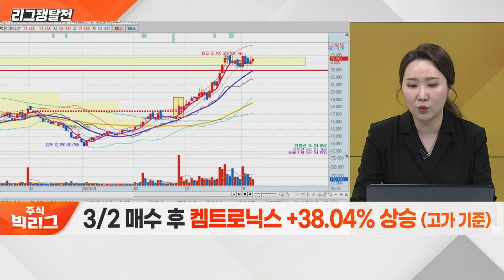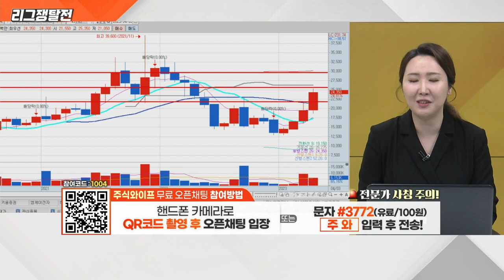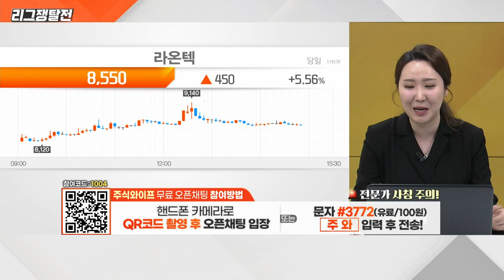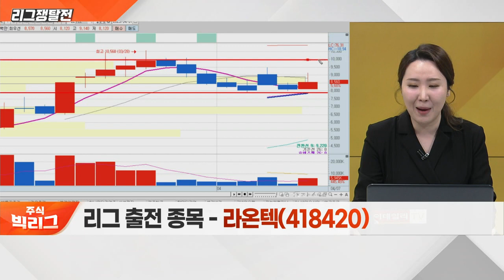라온텍(418420)... 마이크로디스플레이 솔루션 상용화_리그 쟁탈전 (20230407)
라온텍(418420)
- 삼성전자 협력 중소 팹리스 업체
- 마이크로디스플레이 솔루션 상용화